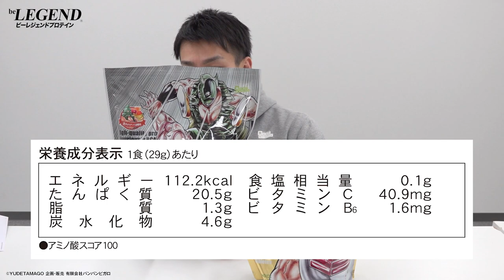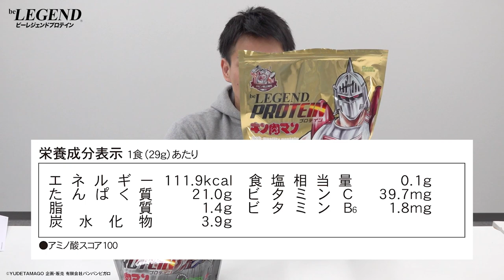【店舗限定】ビーレジェンド × キン肉マン コラボプロテイン 2フレーバーをレビュー！【ビーレジェンド プロテイン】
店舗限定 ビーレジェンド×キン肉マン コラボプロテイン 2フレーバーの取り扱い店舗と味を紹介
※在庫や取扱については